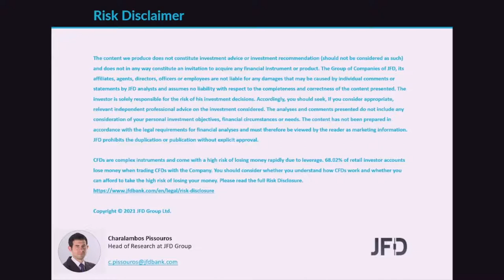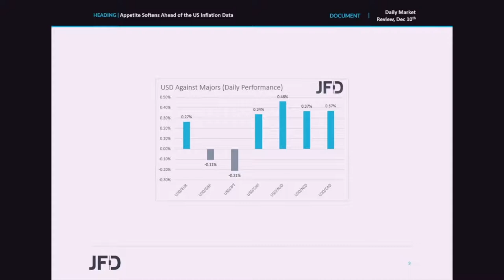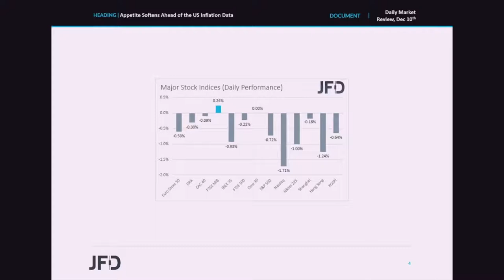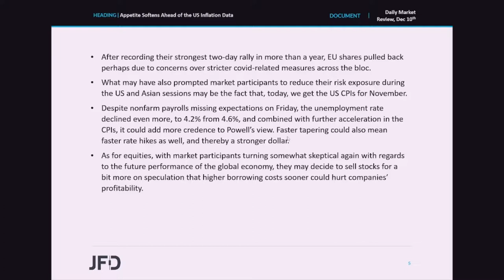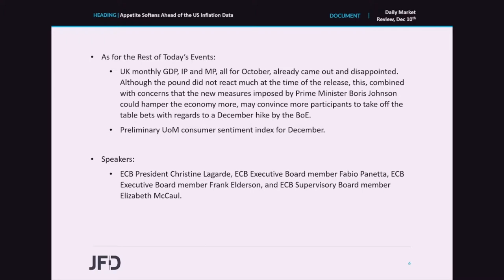Daily Market Review: Appetite Softens Ahead of the US Inflation Data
The US dollar was found higher against most of the other major currencies, while most equity indices traded south. Maybe investors became concerned again with regards to the new covid -related restrictions around the globe, or they turned cautious ahead of today’s CPIs. Expectations are for further acceleration in both headline and core inflation, something that could add credence to Fed Chief Powell’s view that tapering should end sooner than previously estimated.